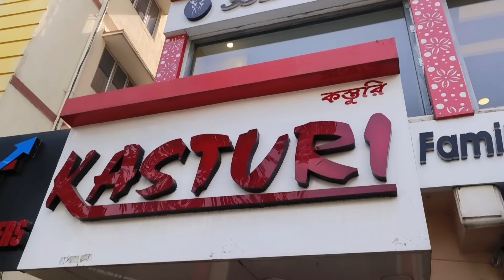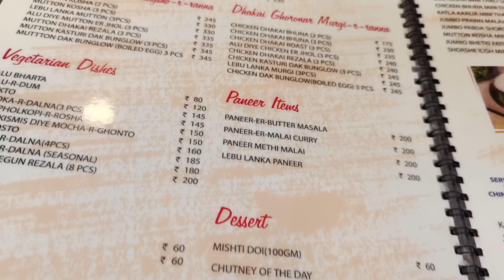কস্তুরী তে মা খাওয়ালো জামাই ষষ্ঠীর ভোজ,, ইলিশ, চিংড়ি, মটন, পোলাও আরো কতো কী।।।